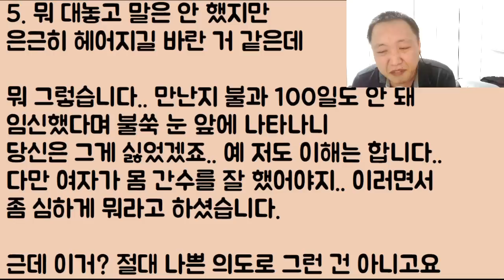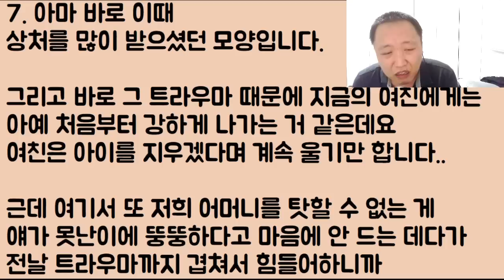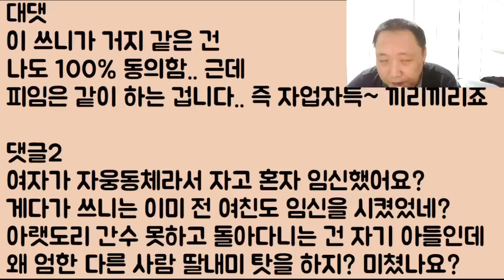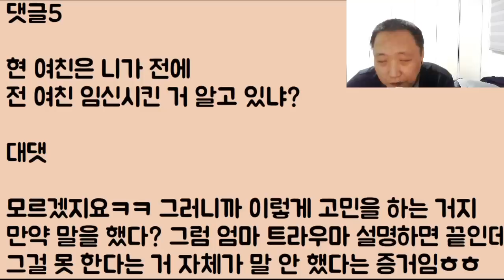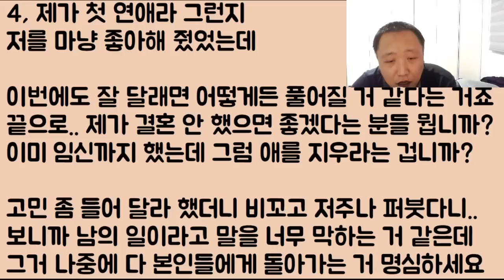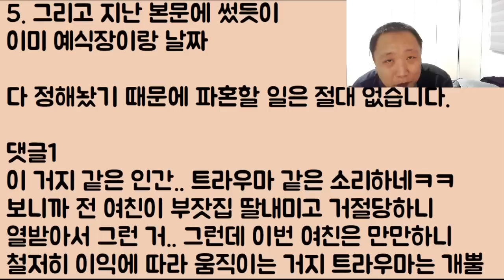[미친ㅋㅋㅋ] 여친이 임신을 했고 우리 엄마가 조심하라는 의미로 불러다 가랑이 드립 좀 쳤는데 이걸로 울고불고 파혼이 말이 됩니까??